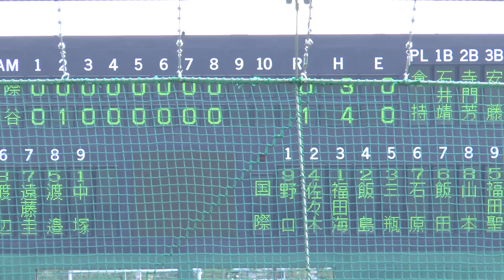第67回春季関東高校野球茨城県大会 ～つくば国際 VS 守谷 ‹8回裏›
説明＊第67回春季関東高校野球茨城県大会
＊つくば国際 VS 守谷　8回裏